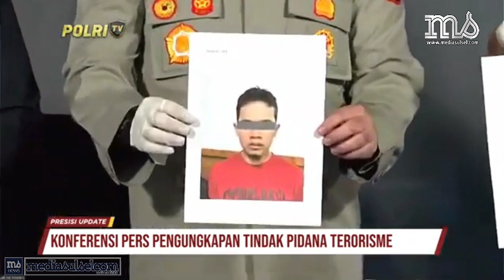Ternyata Pegawai KAI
@Mediasulselcom Jakarta

Jangan lewatkan berita-berita terbaru di channel youtube kami di Agar tidak ketinggalan berita-berita terkini, terlengkap, dari berbagai daerah di Indonesia, yuk subscribe channel youtube Dan aktifkan juga lonceng supaya kamu dapat notifikasi video terbaru.